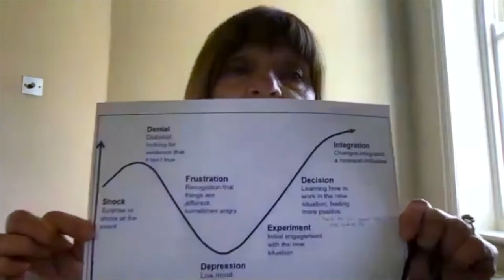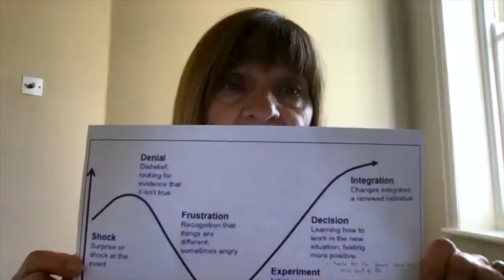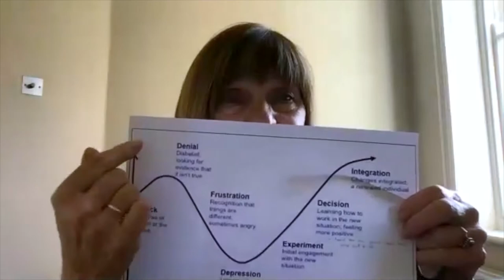Consultant Psychologist, Dr. Linda Barker discusses mental wellbeing in isolation.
As part of our mental wellbeing whilst in isolation series. Dr. Linda Barker supports stayhome through a series of mental wellbeing webinars. This is the first webinar in the series discussing remaining positive in isolation and how to cope.